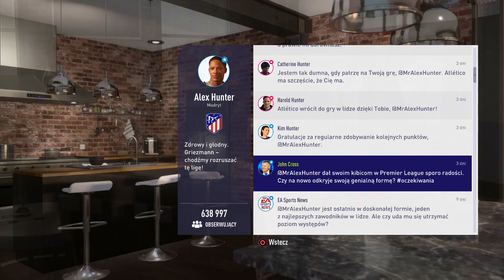Zagrajmy w FIFA 18 [60 fps] odc. 23 - Półfinał Pucharu Hiszpanii | Droga do sławy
Oto dwudziesty trzeci odcinek mojej serii Zagrajmy w FIFA 18 (lub jak kto woli: Let's Play FIFA 18 PL). Tym razem kontynuujemy szósty rozdział ("Jeden za wszystkich") trybu fabularnego "Droga do sławy: Powrót Huntera". Produkcja została stworzona przez studio EA Canada, a ja gram na PlayStation 4 Pro.

FIFA 18 to kolejna odsłona jednej z najbardziej popularnych serii gier piłkarskich. Oprócz znanych do tej pory sposobów zabawy, twórcy zdecydowali się na dalsze rozwijanie fabularnego trybu "Droga do sławy", w którym śledzimy losy piłkarza Alex'a Huntera, a między meczami i treningami oglądamy wyreżyserowane filmy przerywnikowe. W mojej serii "Zagrajmy w FIFA 18" skupię się w całości na przejściu "Drogi do sławy" podzielonej na sześć rozdziałów. FIFA 18 oficjalnie zadebiutowała 29 września 2017 roku w Polsce na PC oraz konsolach PlayStation 4, PlayStation 3, Xbox One, Xbox 360 i Nintendo Switch. Warto dodać, że tryb "Droga do sławy: Powrót Huntera" jest dostępny tylko w wersjach na PC, PS4 i XONE. W naszym kraju produkcja została wydana w pełnej polskiej wersji językowej z rodzimym komentarzem Dariusza Szpakowskiego i Jacka Laskowskiego. Kopię gry dostarczył wydawca - Electronic Arts Polska.

Muzyka z intra:
The Seige - "The Drum"